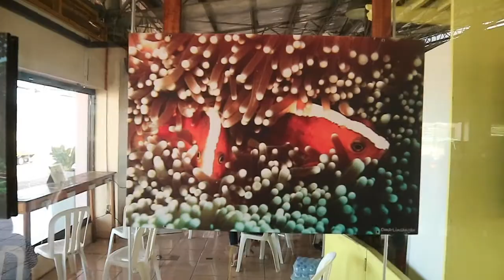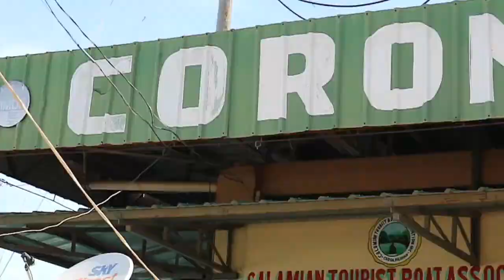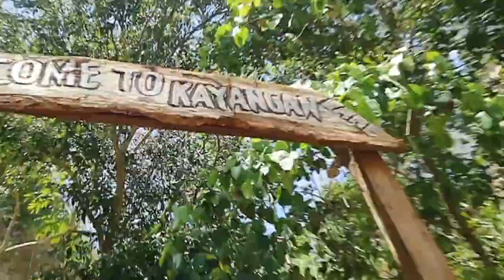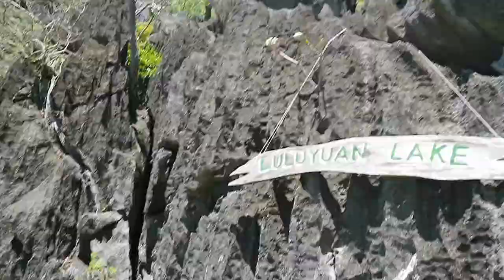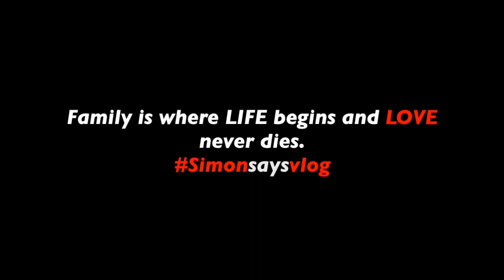The Ultimate Coron Experience! (Best Spots In Palawan) | Vlog #20 | Simon Javier